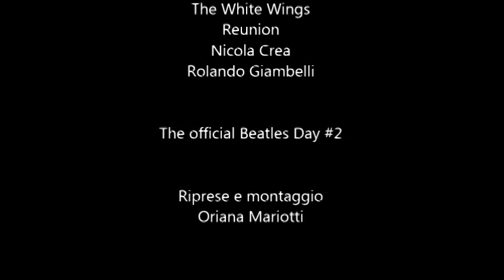BeatlesDay 2014-Gary Gibson as John Lennon "Help"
Gary Gibson and members of Beatles cover bands White Wings and Reunion on stage@Cancello del Cinabro (Genoa) for The Official Beatles Day#2
27.06.14 - by Oriana Mariotti